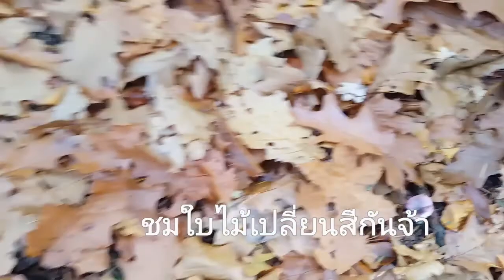ฤดูใบไม้ร่วง ใบไม้เปลื่ยนสี😣